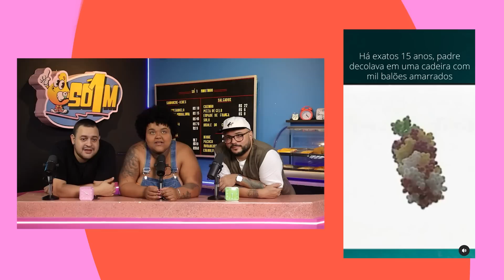REAGINDO AOS PIORES VIDEOS DO TIKTOK #16 | Só 1 Minutinho ft. Thamirys Borsan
No programa de hoje vamos reagir aos piores videos do tiktok com nossa amiga Thamirys Borsan.

FICHA TÉCNICA:

Apresentadores - Ed Gama e Estevam Nabote
Diretor - Ian SBF
Editor - Leticia Mussi
Pauta e Produção de Conteúdo - Maurício Trilha "Leão Marinho"
Diretor de Fotografia - Gui Machado
Operador de Camera - Diego Focas
Diretor Técnico - Diego Focas
Técnico de Som  - Diego Focas
Coordenadora Executiva - Camila Badim
Diretor de Arte - Diego Zimermann
Assistente de Direção de Arte - Martim Charret e Mariana Leico
Cenografia  - Barba Negra , Rogério Cândido e Marcus Pugliese
Gerenciamento de Negócio - Bianca Goulart
Brand Strategy - Tim Perissé
Planejamento - Fabíola Goellner, João Hallack e Fernanda Guimarães
Atendimento - Luanna Cabral
Design - Arthur Santiago, Jonatas Diniz
Insights & BI -  Mateus Gonçalves
Estratégia Digital - Natalia Weber e Matheus Monk
Gerente Financeiro - Thais Fontes
Equipe Financeiro - Camile Barroso, Rodrigo Lourenço, Vitor Araújo e Fabrício André
Secretária Executiva e Facilitys - Cristiane Veiga
Assessoria Jurídica - Renata Karvaly e Jéssica Castro
Controller Digital - Jacqueline de Barros e Midian Tavares